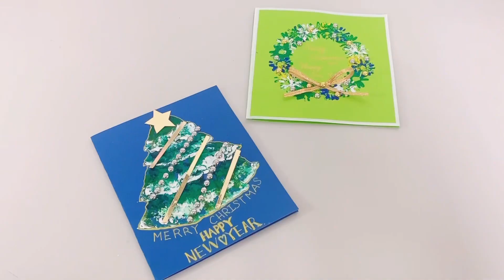Christmas New Year Greeting Card Making DIY | Card Painting without brush | paper art painting art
Very easy card painting & making DIY craft idea!

I love to read all your nice comments and give them heart.

00:04 Christmas Greeting card DIY
00:09 Greeting Card painting without brush
01:04 Very Easy Painting & Card Making Idea

VLLO video editing. The intro and closing of the video using the Myulchi app.